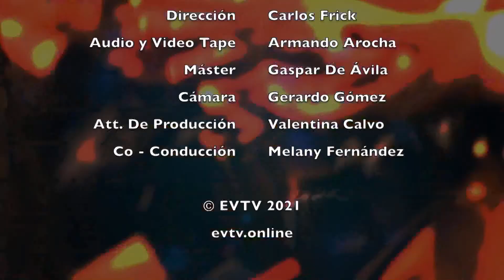EVTips ZONA 7 Regresa | EVTV | 10/06/2021 Seg 3